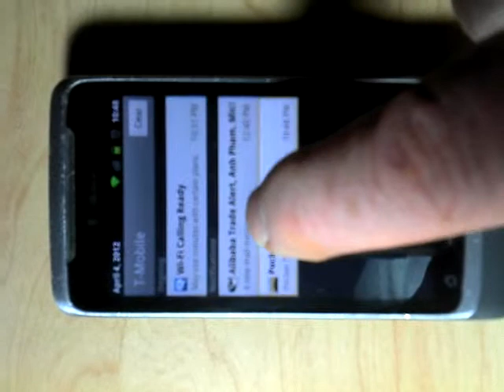Pocket Transmitter bug